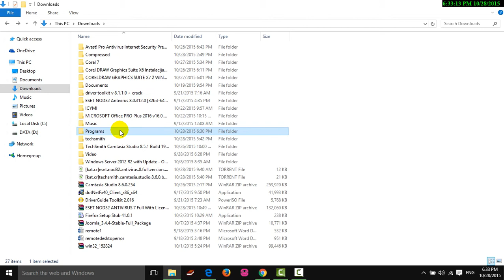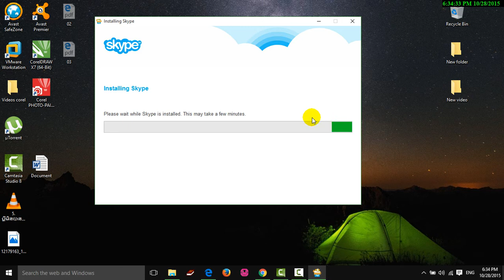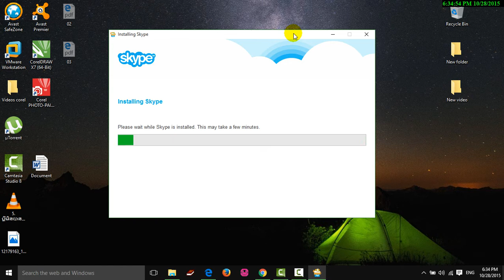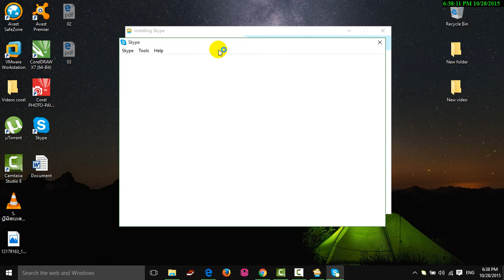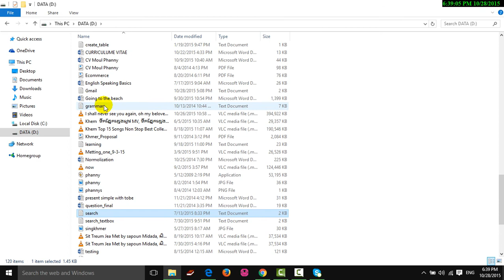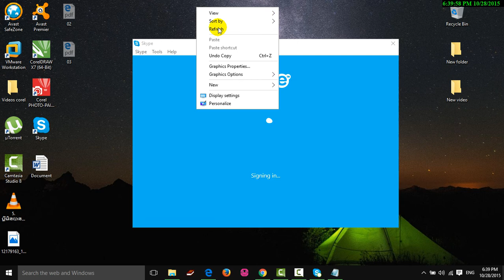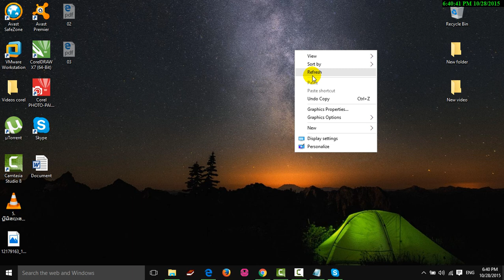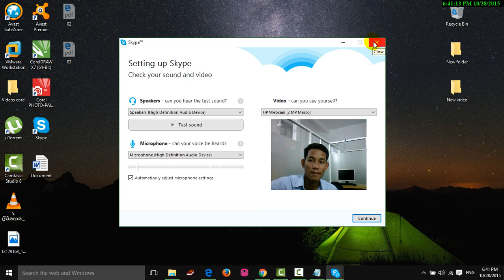How to Install Skype In Computer Windows 10 step by step [New 2015]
Guide How to Install Skype In Computer Windows 10 step by step [New 2015].skypes